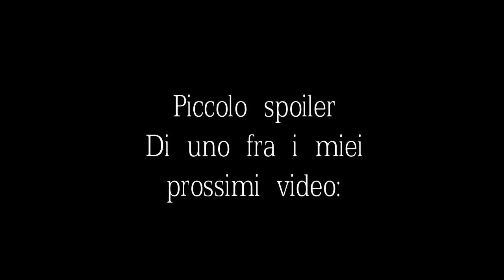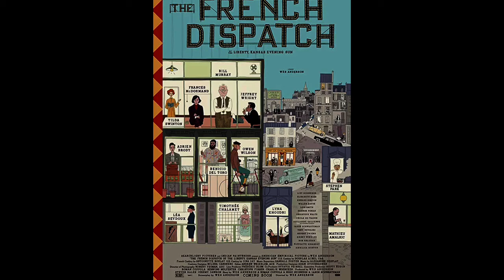CliffNews-27: LA STRAGE DEL COVID-19: TUTTI I FILM RIMANDATI E LA PRIMAVERA CANCELLATA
____NON FARE IL PIGRO E LEGGIMI___
Una catastrofe. Una vera catastrofe.
Vi ricordo di
2. Lasciare like e commenti sotto ai miei video
3. Condividere con tutti i vostri amici e parenti
Alla prossima!